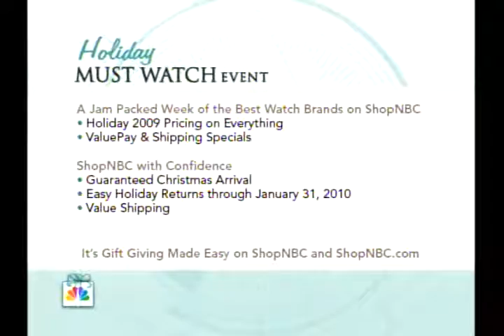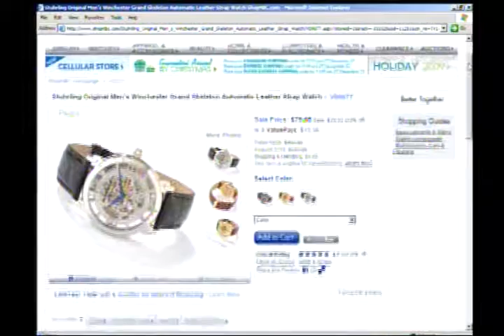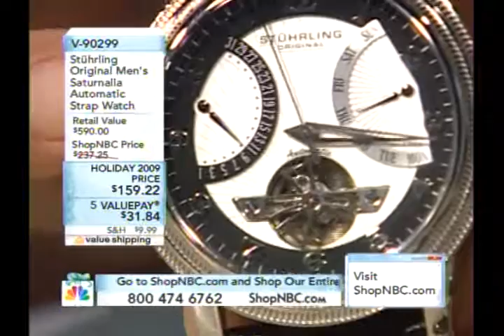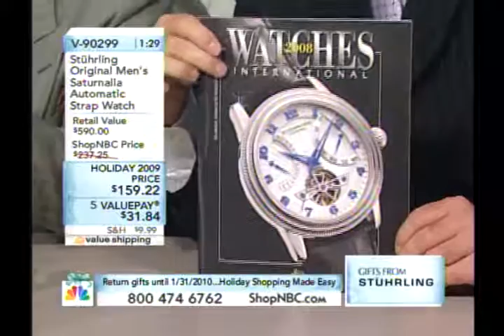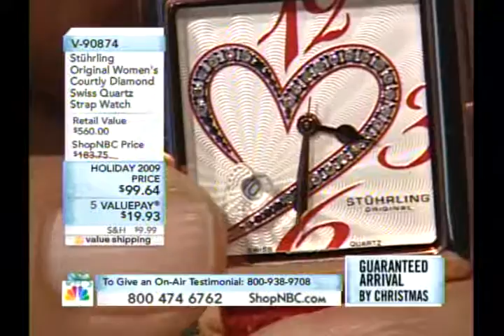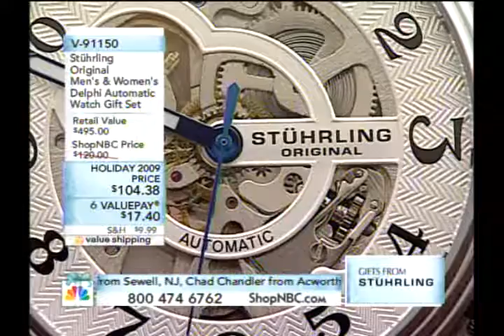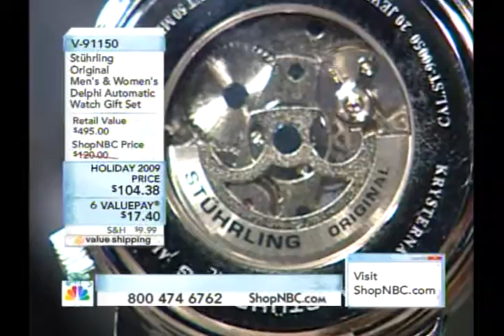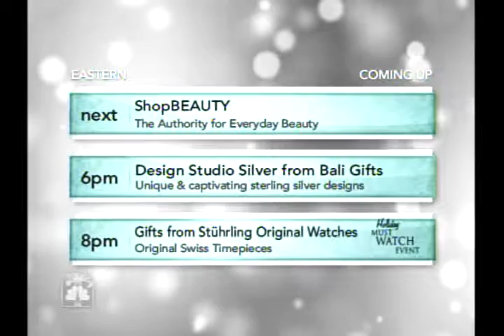ShopNBC 2009_12_10 Larry Magen with Dave King 4PM Gifts of Time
Stuhrling Original watches on ShopNBC with Dave King and Larry Magen on December 10th, 2009 at 4:00 PM (Eastern).  This show was part of ShopNBC's "Gifts of Time" series during their Holiday Must Watch Gift Giving programming.

I first met Dave at QVC back in 2006.  When he came to ShopNBC I was hoping that I would get to do some shows with him.  I loved working with Dave.  He had a real knack for positioning me as the expert.  He would throw me nice juicy fat ones for me to knock out of the park… he is a pro’s pro.  He liked to kibitz on the air a little bit and I loved that too.  I always looked forward to my shows with Dave.